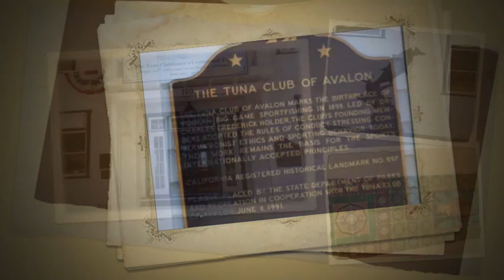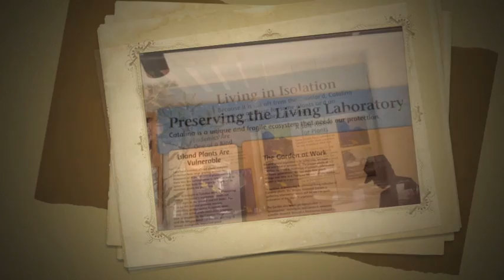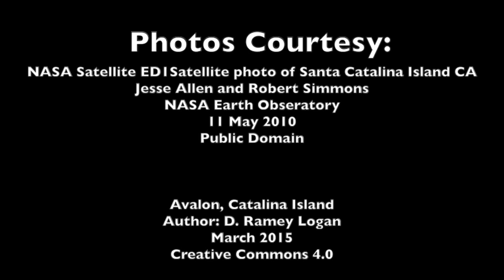Travel Diaries: One Day on Santa Catalina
Only 26 miles across the water from Los Angeles, Avalon, (the famous destination of an earlier Hollywood set), on Santa Catalina Island is a perfect place for a get-away.  Sometimes a day away can feel much longer!